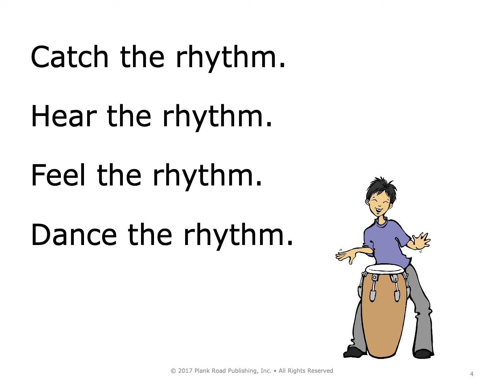Catch The Rhythm - Presentation Kit excerpt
This fiery Latin tune will get your blood pumping, not to mention your feet! While the tempo and the rhythms may keep your singers on their toes (so to speak), the fact that the song is in unison, except for the optional divisis at the end, makes it accessible for just about any age group.